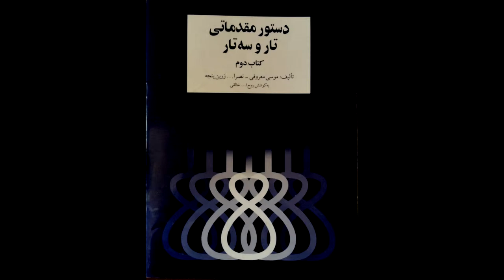تمرین 45سه تار نیما فریدونی دستورمقدماتی تار وسه تار کتاب دوم هنرستان موسیقی روح اله خالقی